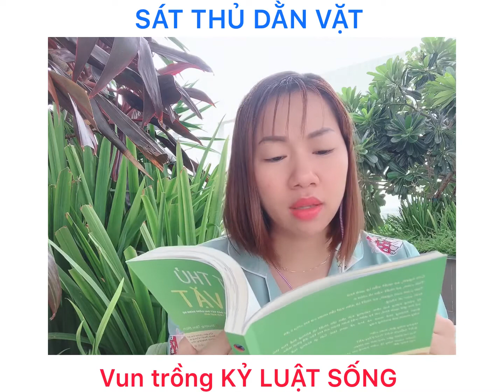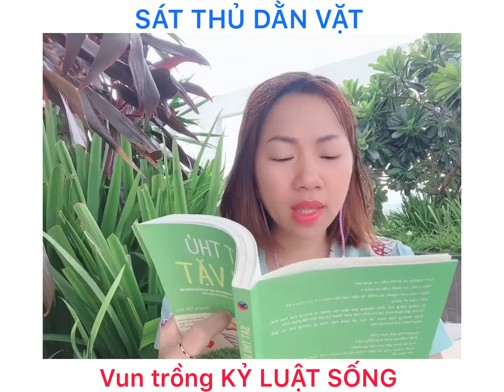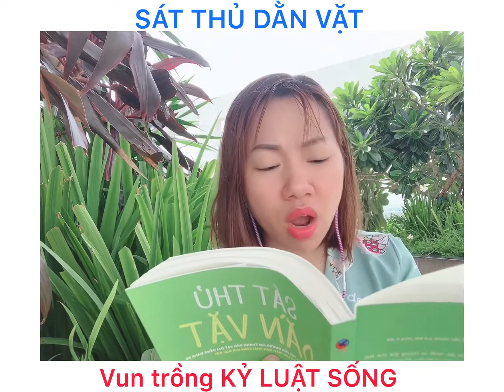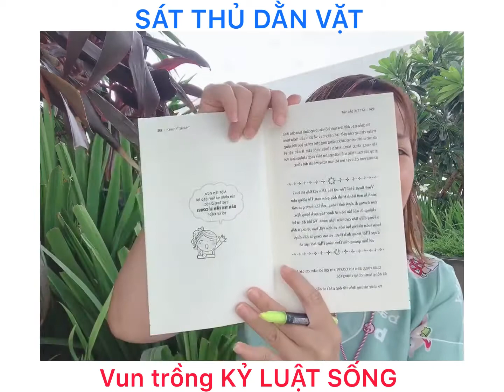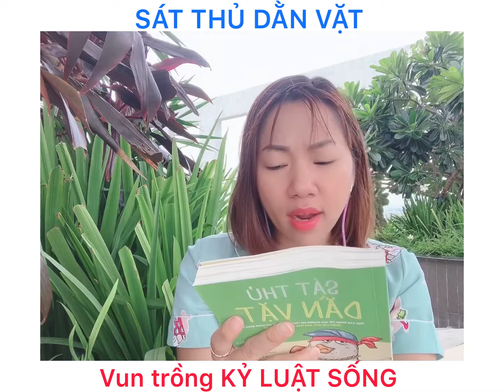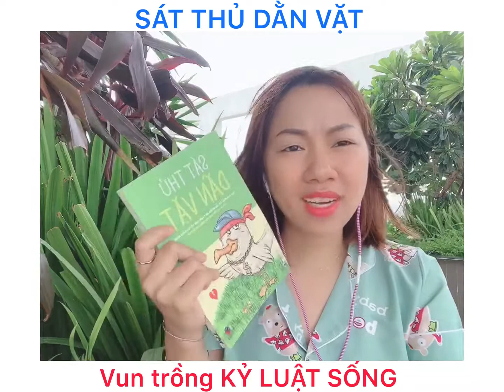SÁT THỦ DẰN VẶT - ngày 31❤️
👉Kỷ luật đem lại hạnh phúc
👉Ở nơi có kỷ luật cao nhất ở đó có con người hạnh phúc nhất
ĐÚNG HAY RẤT ĐÚNG❓❓❓

Ps: hết cuốn sách nữa rồi😄

ngheThuỷđọcsách nhé
❤️Mời cả nhà ghé xem trang Facebook của Thủy nhé